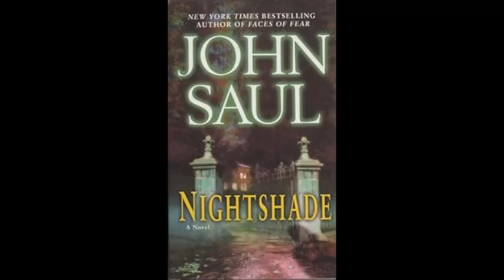24 chapter 23